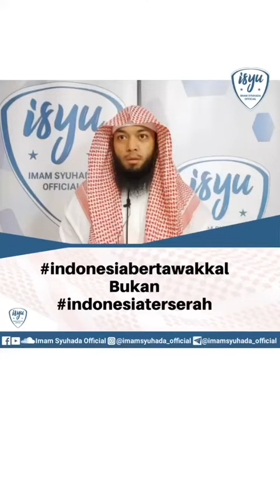indonesiabertawakkal Bukan indonesiaterserah - Ust. ISyu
Bukan
indonesiaterserah - Ust. ISyu